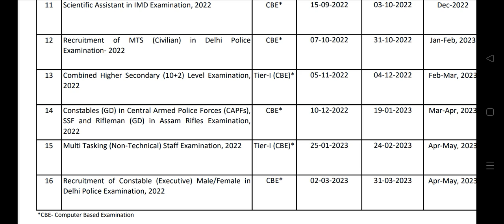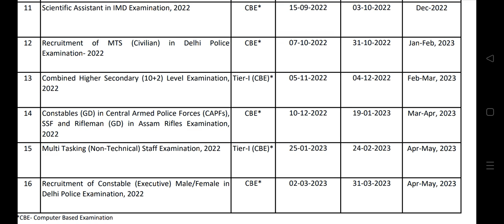👉 SSC GD Constable की लगभग 21 हजार बढ़ा दी गयी है आज ही SSC ने नोटिस जारी कर दिया है